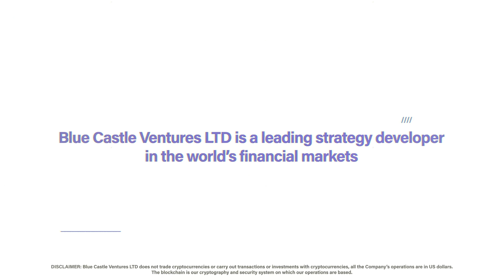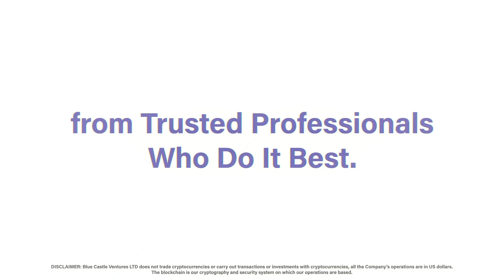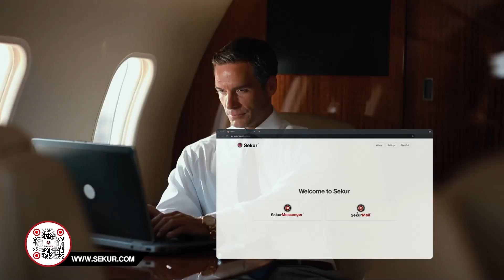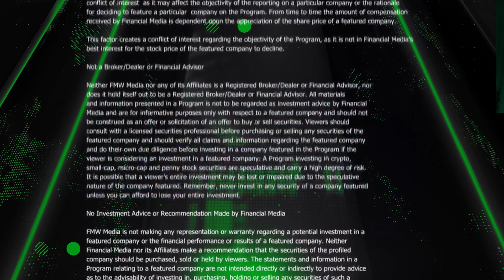New to the Street 527 | Monday, November 6, 2023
1). Gold/Silver Mining – Lahontan Gold Corp.'s (OTCQB: LGCXF) (TSXV: LG) ($LGCXF) interview with Kimberly Ann, Founder, CEO, President, and Director.

2). Precision Mapping Solutions – ProStar Holdings, Inc.'s (OTCQX: MAPPF) (TSXV: MAPS) (FSE: 5D00) ($MAPPF) interview with Page Tucker, Chief Executive Officer.

3). European Business Growth - Bocconi University – SDA Bocconi School of Management's interviews with Stefano Caselli, Dean of SDA Bocconi School of Management, and Gianmaria Feleppa, CEO/Founder of UCapital24.

4). Professional Artist/Gallery Collaborator – Hope Tian Oil Painting's interview with Hope Tian, Artist/Owner.

5). "Sekur Privacy & Sekur Security Segment – The Weekly Hack" interview with internet privacy expert Mr. Alain Ghiai, CEO, Sekur Private Data, Ltd. (OTCQX: SWISF) (CSE: SKUR) (FRA: GDT0) ($SWISF) (Sekur®).